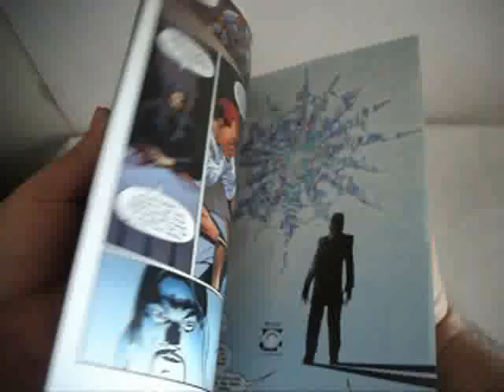PLANETARY UNO MP4